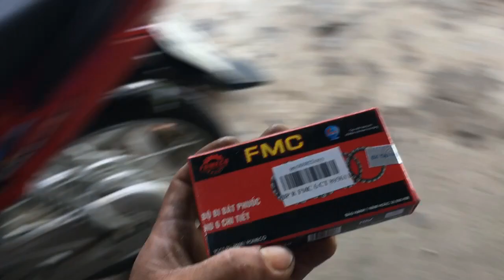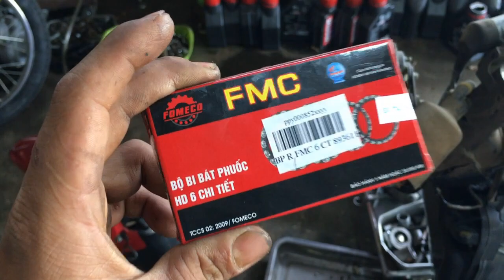thay bộ bát phốt xe máy tại nhà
clip hướng dẫn ae tư làm tại nhà dành cho ae muốn tự tay hoặc đam mê về xe